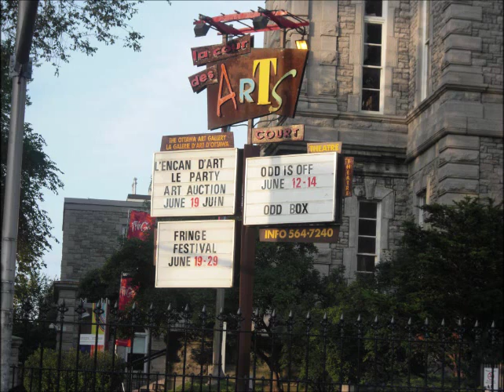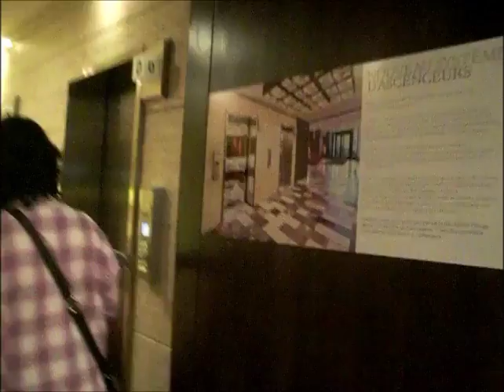Visiting Ottawa on Canada Day | 2014